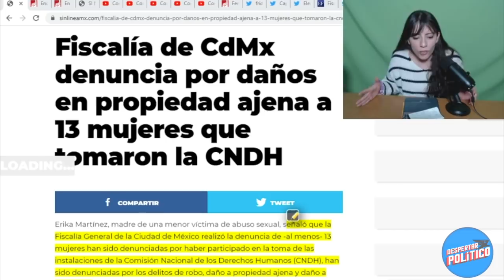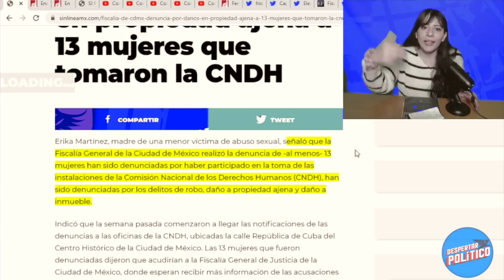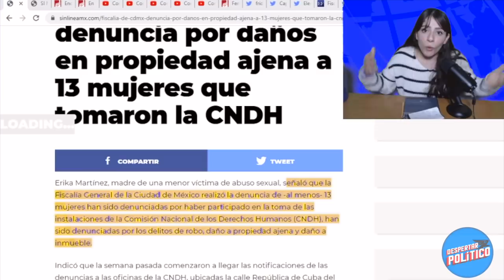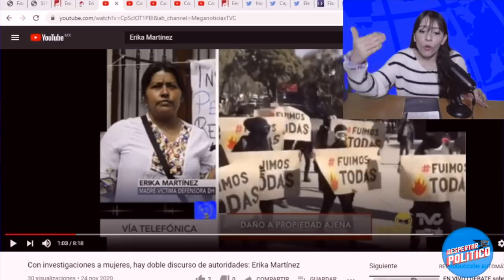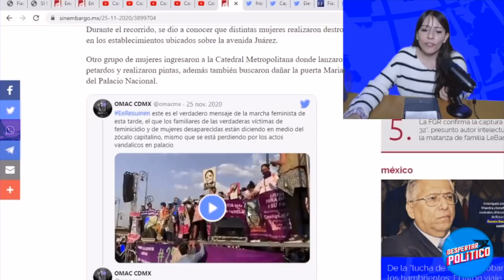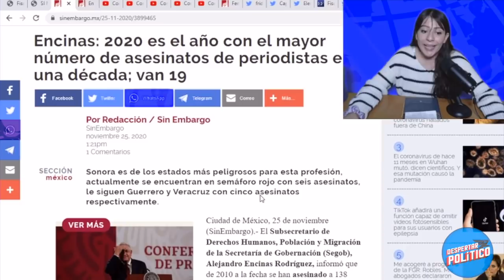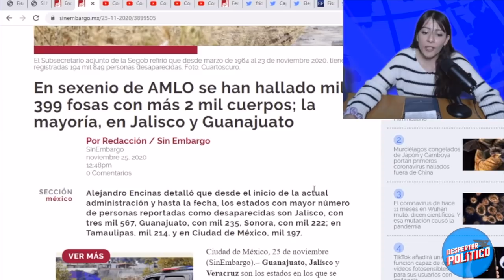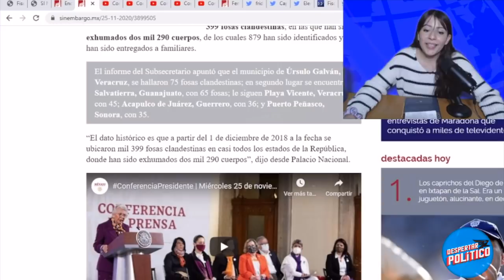Adiós A La Tolerancia!! Fiscalía Pone Dedo A Fakeministas Que Vandalizaron CNDH;Inicia Investigación